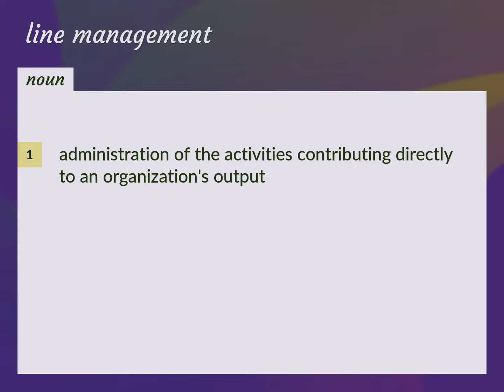Line management | meaning of Line management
What is LINE MANAGEMENT meaning?